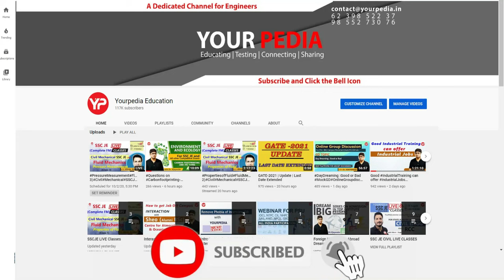I C Engine Mock Interview for NALCO, GET | Mechanical Engg. | Start Interview Preparation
I C Engine Mock Interview for NALCO, GET | Mechanical Engineering | Start preparation with YourPedia